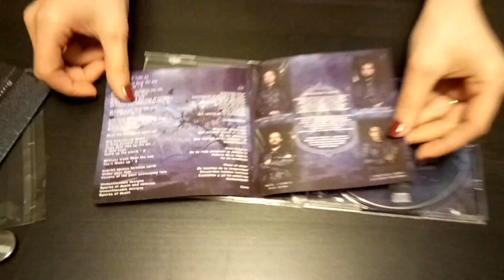SinnerAngel - Sinister Decálogo [Look at CD]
Release by our label-partner GrimmDistribution (Belarus) - new album "Sinister Decálogo" of Colombian melodic death/black/power metal band SinnerAngel is out on June 25th, 2017!

Catalog number: 008GD